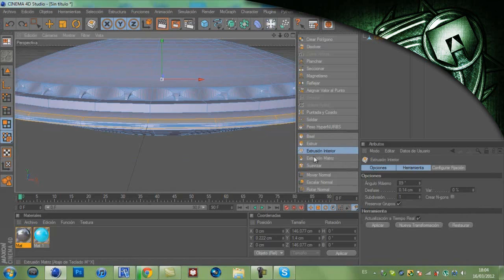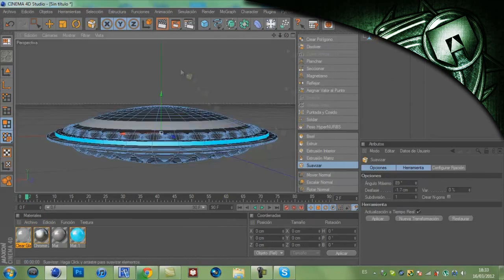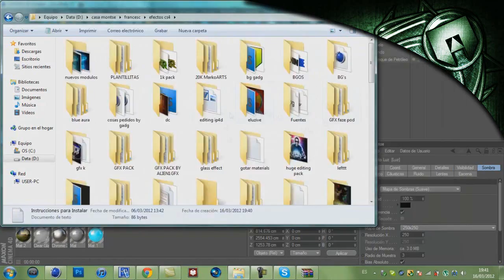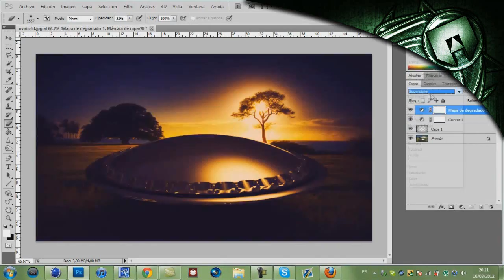Speed Art #16 It's Real?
Hola  a todos gente aqui os dejo mi nuevo speed art de modelaje y trackmotion espero que os guste;)